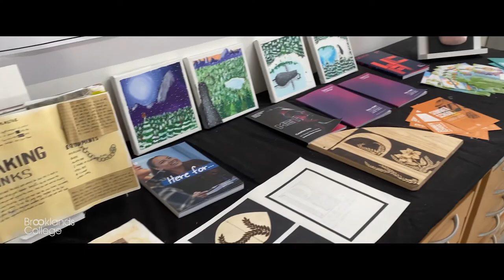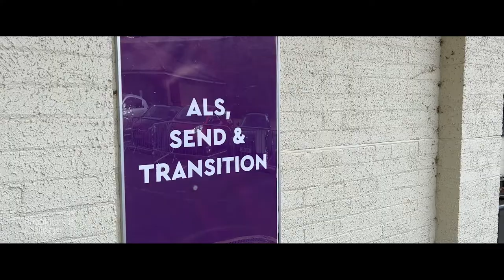Brooklands College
At Brooklands - we believe in you! Find the perfect course to start your career pathway.